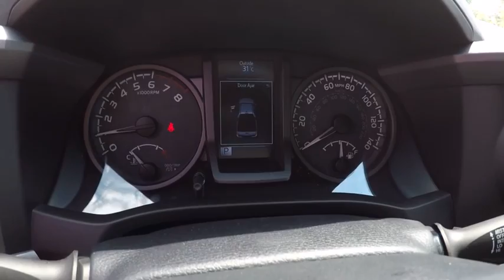2017 Toyota Tacoma 4X4 DBL CAB TRD SPRT Schaumburg IL 173180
2017 Toyota Tacoma 4X4 DBL CAB TRD SPRT

Schaumburg Toyota
875 W Golf Rd

ENTUNE PREM AUDIO NAV/APP STE|EXHAUST TIP|50 STATE EMISSIONS|MUDGUARDS|TRD SPORT EVP|D - RINGS|TOW PKG|ALL WEATHER MATS|TRD SHIFT KNOB|SAFETY FIRST